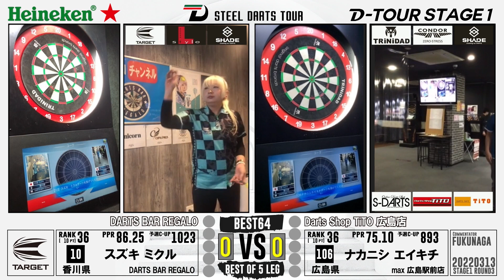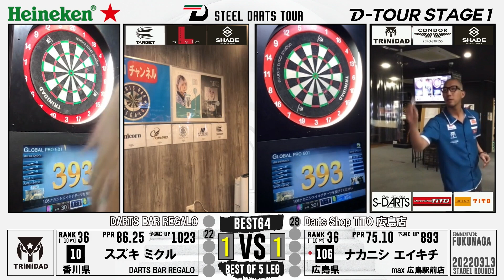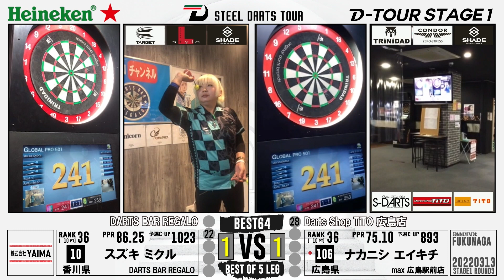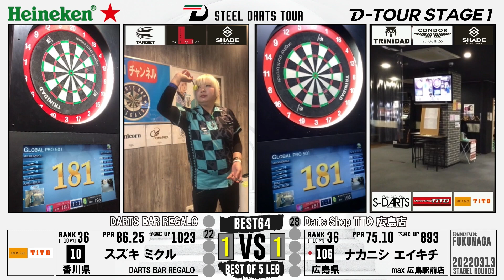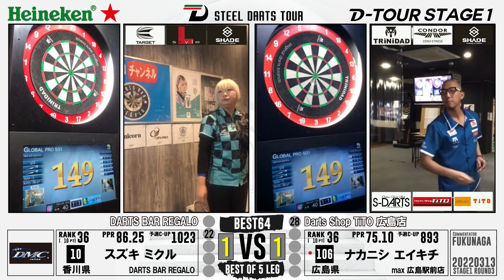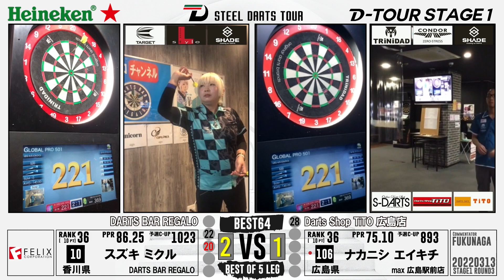【D-TOUR STAGE1 第三戦】スズキ ミクル vs ナカニシ エイキチ【BEST64】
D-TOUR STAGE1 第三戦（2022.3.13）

【BEST64】
スズキ ミクル vs ナカニシ エイキチ